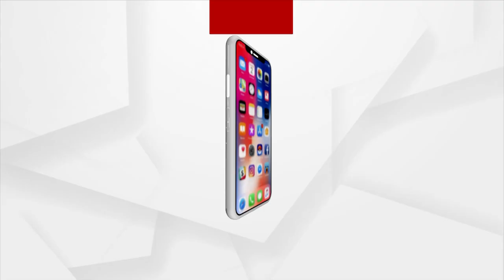President Droupadi Murmu pays tribute to Lal Bahadur Shastri at Vijay Ghat